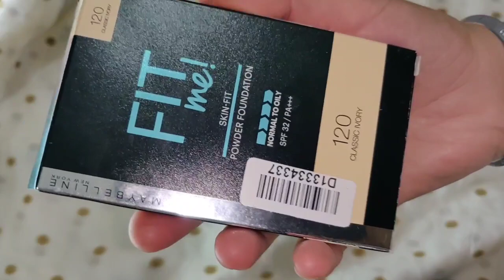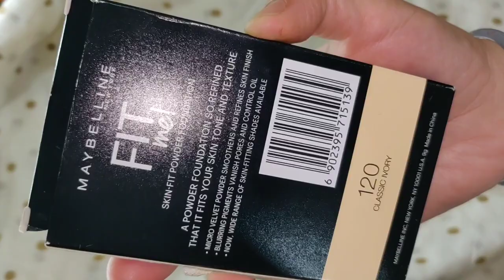Maybelline Fit me Powder Foundation / Review n Demo / SWATI BHAMBRA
Guys , Aj shayd Tanning😫 Ki vajah se ye Powder foundation White lg rha tha 😓mere face pe, lekin kuch din pehle maine isi ke saath ek makeup look kiya , tb ye mere
face pe bilkul thik lg rha tha.
plzzz check video🙏. sorry guys😥.

NY Bae SKINfident Serum with Hyaluronic Acid, Magical as Times Square (10 ml)

Purplle Soft Matte Lip Crayon, Nude - Board Game Time 6 (3 g)

Purplle Kajal, Winking Together - White (0.25 g)

Lotus Herbals Safe Sun Matte Gel Ultra Soothing SPF-50 (50 g)

Purplle Kajal, Winking Together - Black (0.25 g)

NY Bae Liquid Lipstick, Brown - Retro Nights 18 (3 ml)

Good Vibes Softening Face Gel - Argan (50 g)

Wet n Wild Photo Focus Setting Spray - Seal The Deal (45 ml)

Colorbar Zoom and Whoosh Mascara Black Sin 001 (9 ml)

Maybelline New York Fit Me Powder Foundation SPF 32 - Porcelain 110 (9 g)

Maybelline New York Fit Me Powder Foundation SPF 32 - Warm Nude 128 (9 g)

Maybelline New York Fit Me Powder Foundation SPF 32 - Sun Beige 310 (9 g)

Maybelline New York Fit Me Powder Foundation SPF 32 - Pure Beige 235 (9 g)

Maybelline New York Fit Me Powder Foundation SPF 32 - Toffee 330 (9 g)

Wet n Wild Ultimate Brow Kit - Ash Brown (2.5 g)

Maybelline New York Fit Me Powder Foundation SPF 32 - Natural Buff 230 (9 g)

Maybelline New York Fit Me Powder Foundation SPF 32 - Classic Ivory 120 (9 g)

Purplle Childhood Besties Lip Balm with SPF, Raw Mango 1 (12 g)